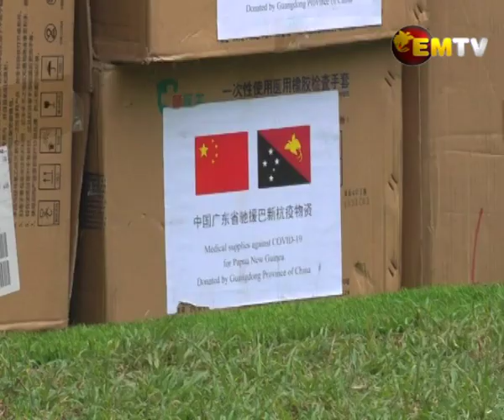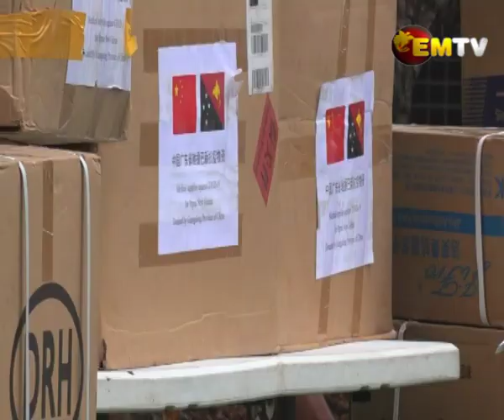PMGH-China Medical Supply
Since the rise of Covid-19 in Papua New Guinea, the People’s Republic of China through its embassy has played a vital role by providing medical equipment.

Today, the embassy presented about K85, 000 worth of equipment to the medical staff at Port Moresby General Hospital.